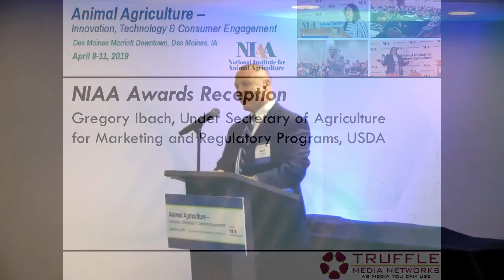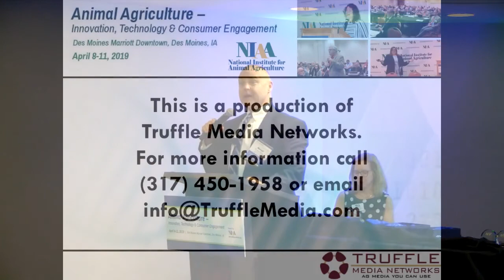Gregory Ibach - NIAA Awards Reception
NIAA Awards Reception - Gregory Ibach, Under Secretary of Agriculture for Marketing and Regulatory Programs, USDA, from the 2019 NIAA Annual Conference: Animal Agriculture - Innovation, Technology, & Consumer Engagement, April 8 - 11, 2019, Des Moines, IA, USA.